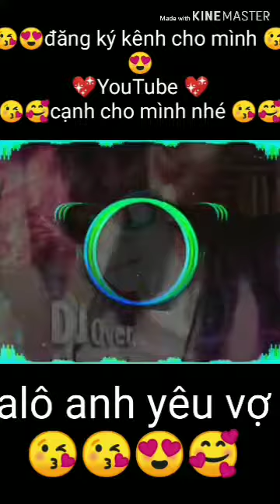Anh yêu 😘 vợ nhạc hay nhất 2019(1)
🥰😘Đôi môi ưng hồng 😘em chưa có chồng🥰 thì về anh trông anh chưa có ai đăng ký video cho Trinh tô DJ TV 💯 ☺️☺️☺️